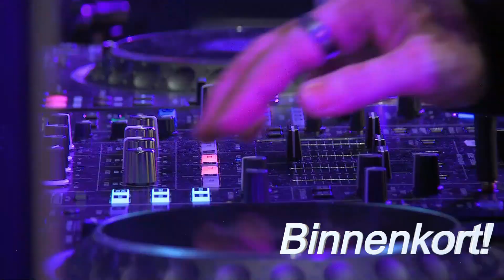ADE: C0SM1C-4LPH4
INNTime - ADE oktober maand
Don a.k.a C0SM1C-4LPH4 in een BAX sessie en in gesprek over helede werkibg van frequentie 432 Hertz

Mede mogelijk gemaakt door BAX Music & Soulflix.nl

Aanstaande woensdag om 21:00 uur op SALTO & Salto.nl